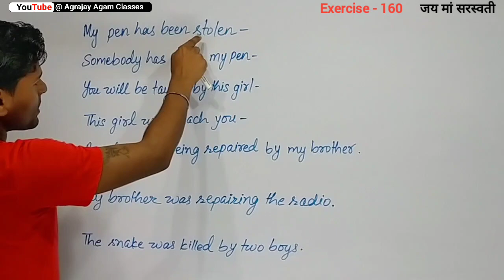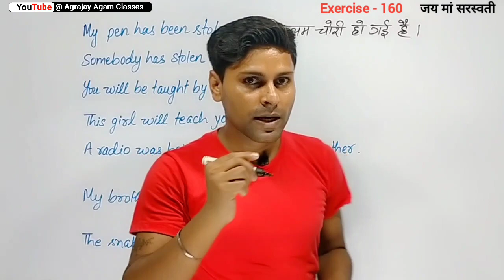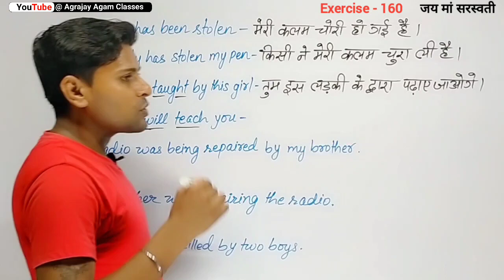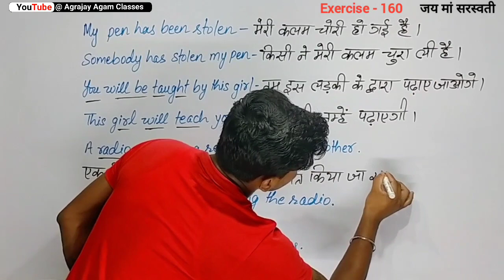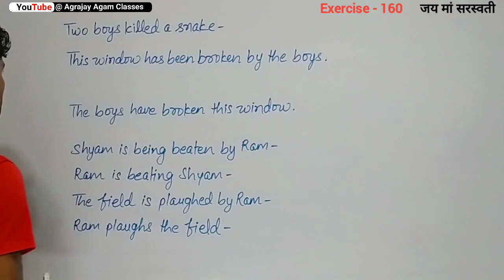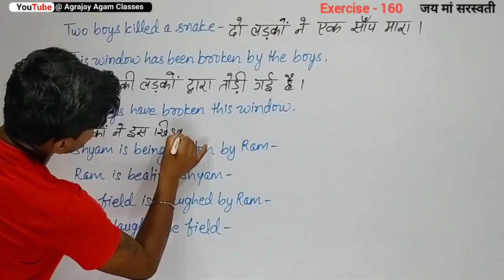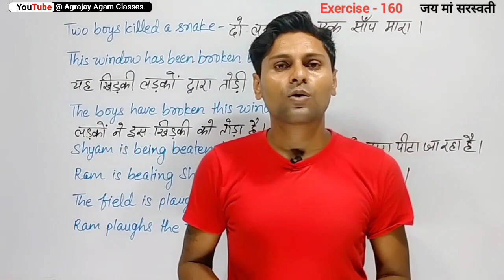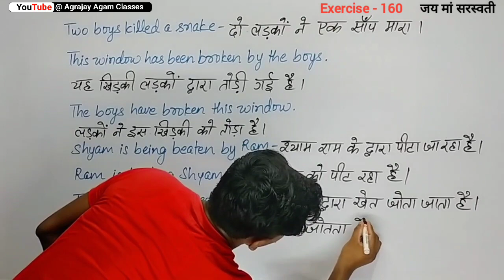Exercise 160 / oxford junior english translation exercise 160 / voice / junior translation /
Friends Instagram aur Facebook Profile ko Follow kar do bahut recently active hua hu please. Follow. love you

junior translation exercise
junior translation exercise 160
junior translation solution
voice
active voice and passive voice
active voice
passive voice
oxford english translation solution
junior english translation solution
junior english translation exercise
junior english translation exercise 160
oxford translation
oxford translation solution
oxford translation exercise
translation kaise banaye
translation
translation exercise
translation exercise 160
english translation
hindi translation
english translation exercise
english translation exercise 160
hindi translation exercise
hindi translation exercise 160
voice exercise 160
junior translation voice exercise
junior translation voice exercise 160
oxford translation hindi
oxford translation english
junior solution
junior exercise
junior exercise 160
voice by Agrajay Agam
Agrajay Agam Classes

👉 Facebook Profile ID 🖇️👇
Thanks for the watching. Love You All. Dear Students.